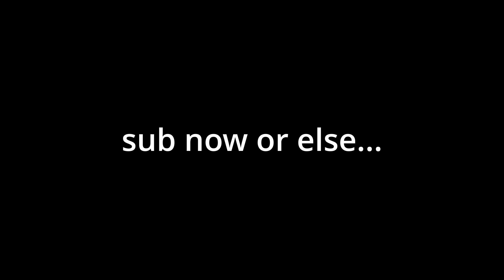"The Luckiest Man Alive..." 🤦‍♂️